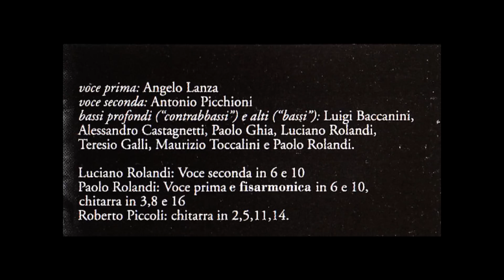Le Voci di Confine cantano La mezzanotte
Un canto tradizionale dell’Oltrepo` Pavese e delle Quattro Province eseguito dalla formazione originaria delle Voci di Confine e tratto dal CD Il finestrello (ed. CEO-Comune di Voghera, 2003).

Un lavoro di ricostruzione della vecchia polivocalita` che Paolo Rolandi ha potuto realizzare dopo aver trovato e riunito, non senza fatica, le "voci giuste" da affiancare a suo padre Luciano, autorevole e influente voce di basso. Il suo obiettivo primario era ricollegare i cantori alle abitudini più rigorose del canto d'insieme, sintetizzando gli aspetti piu` peculiari, eliminando influenze mutuate da altre polivocalita` o repertori e discostandoli da alcune abitudini tipicamente "da osteria".

Sono bastate pochissime prove (con abbondanti merende) nella "stalla delle capre" di Teresio Galli a Canedo (Romagnese, alta val Tidone, PV) per creare questa corposa sonorita`, tanto "vecchia" da risultare spesso inedita, che pur rispondendo ad un gusto personale di Paolo e` fortemente rappresentativa dell’intera area considerata, tenendo presenti le numerose differenze locali. Il progetto e` rimasto attivo con questa formazione e sotto la sua guida fino al 2007 per poi proseguire in modo autonomo.

Le fotografie sono di Graziano Bertelegni, Laura Miradoli, Paolo e Luciano Rolandi.